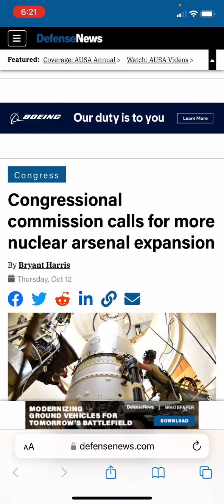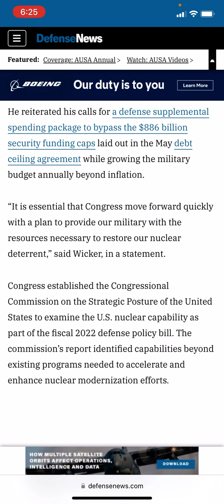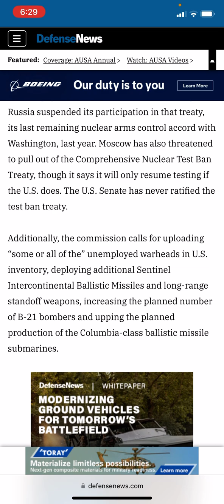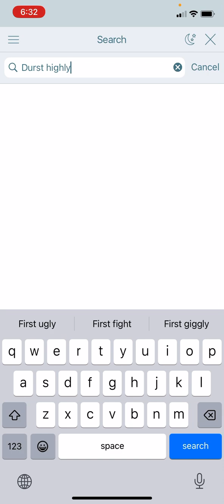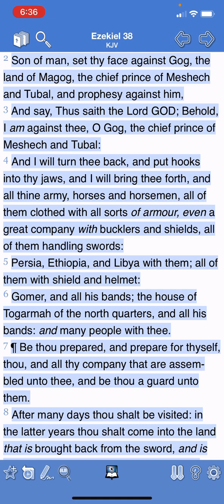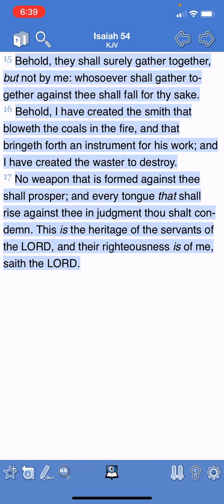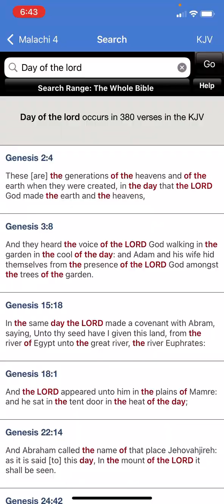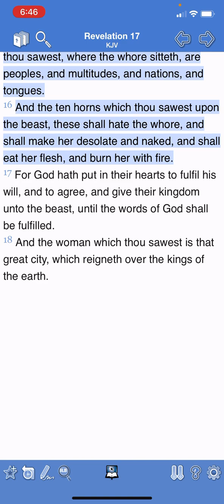Missile Monday 10/16/2023